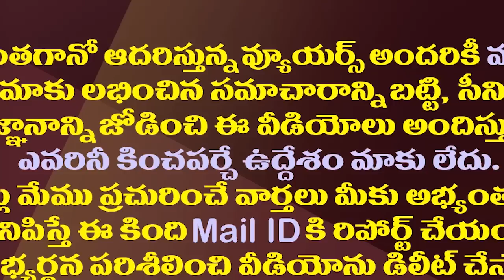ఈ వైసీపీ ఎంపీలు ఎమ్మెల్యేలుగా పోటీ..జగన్ 2024 టీమ్ రెడీ| These YCP MPs Are Ready To Contest As MLAs